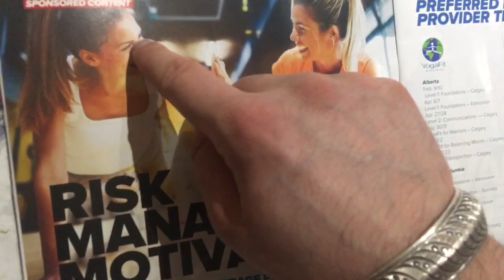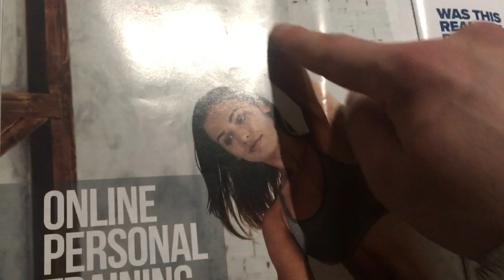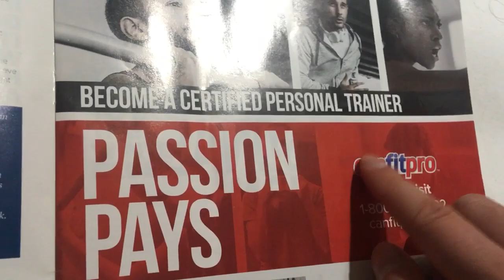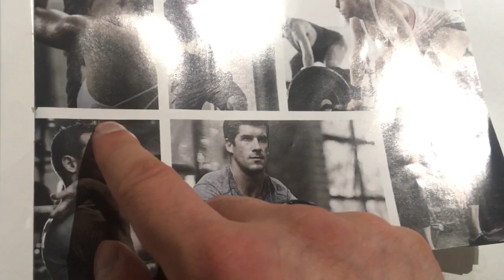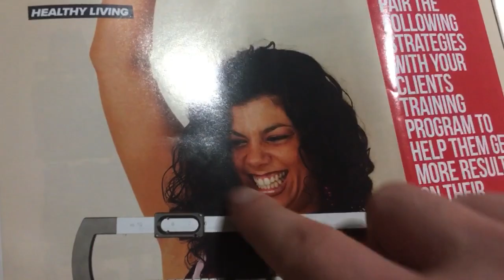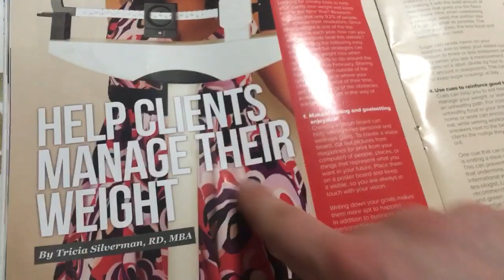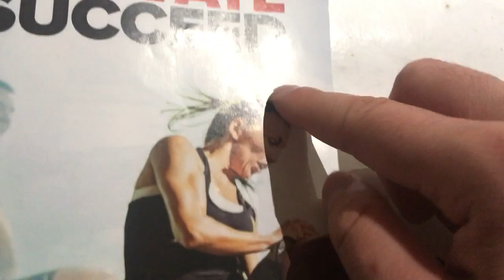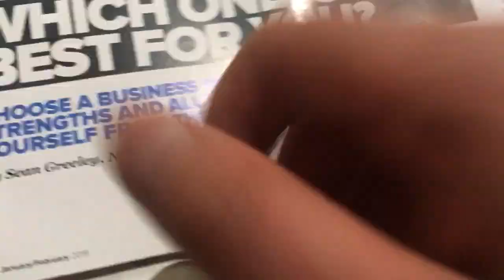ASMR TRACING + TALKING SOUNDS